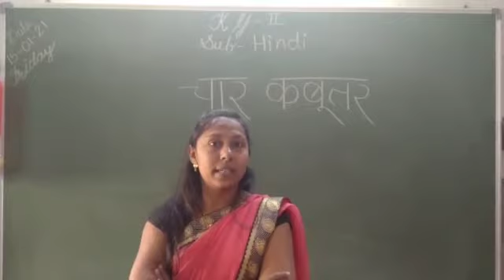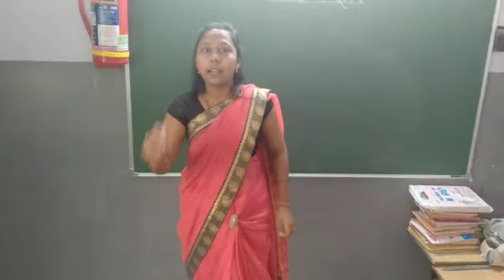KG2 Hindi Rhymes चार कबूतर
Video from Damini